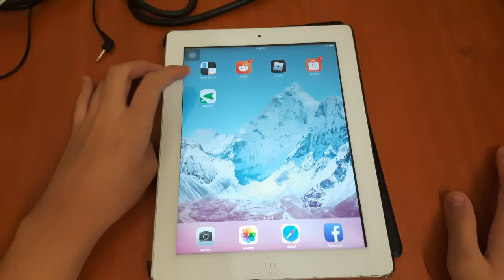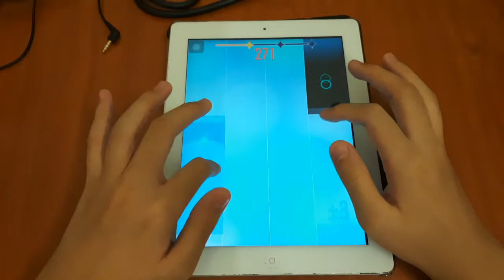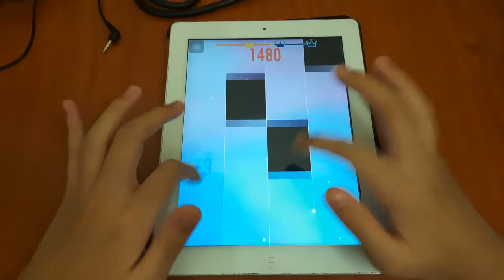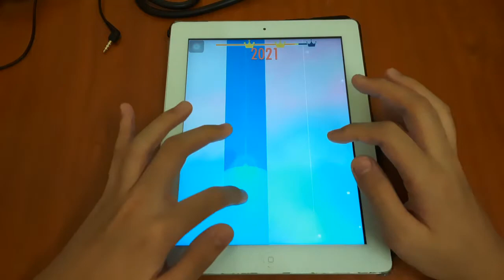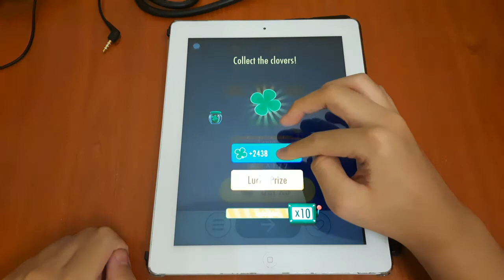playing piano tiles 2 in 2021 be like:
and yes i still use a ipad 3